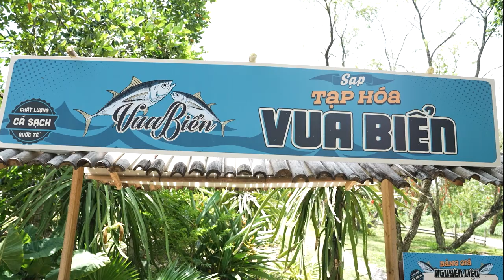Đại Chiến Ẩm Thực Mùa 2|Trailer|Đàm Vĩnh Hưng & Vũ Hà trở lại cùng khách mời lợi hại Puka, Duy Khánh